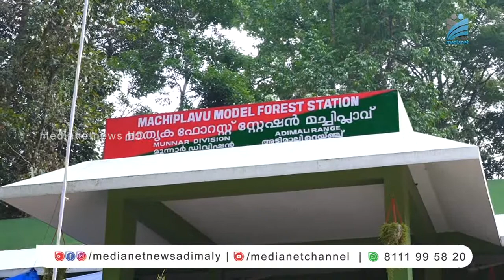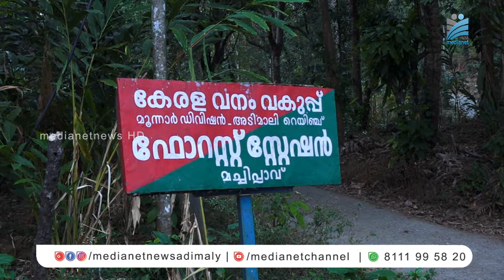കാട്ടുപോത്തിനെ വേട്ടയാടിയ കേസില്‍ ഒരാള്‍ കൂടി അറസ്റ്റില്‍.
നെല്ലിപ്പാറ ആദിവാസി കോളനിയില്‍ കാട്ടുപോത്തിനെ വേട്ടയാടിയ കേസില്‍ ഒരാള്‍ കൂടി അറസ്റ്റില്‍.അടിമാലിയില്‍ വാടകക്ക് താമസിക്കുന്ന ബൈസണ്‍വാലി, മുട്ടുകാട് വെള്ളപ്പണിയില്‍ ജിമ്മി ആന്റണി (49)യെയാണ് വനം വകുപ്പ് ഉദ്യഗസ്ഥര്‍ അറസ്റ്റുചെയ്തത്.ഇതോടെ ഈ കേസില്‍ അറസ്റ്റിലാവുന്നവരുടെ എണ്ണം 13 ആയി.